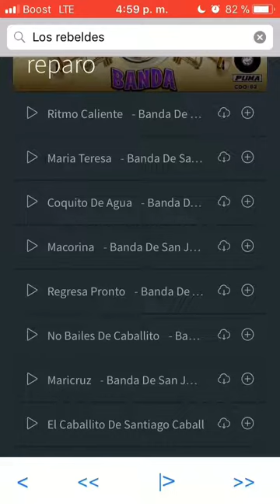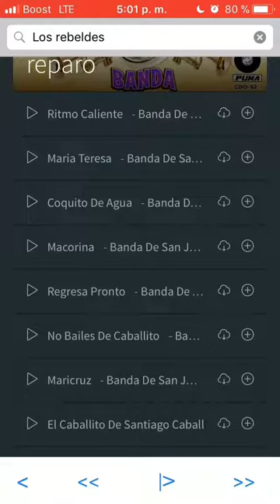Mueve el pollo Banda los Rebeldes DJ LEYVA ORLO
Banda los Rebeldes  de San Juan de la R